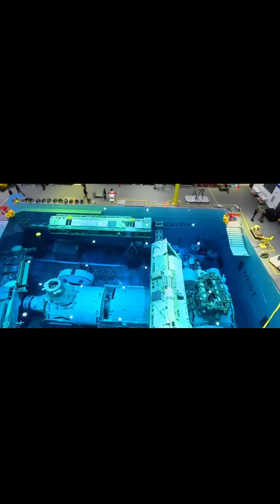How Astronauts Train for Space Travel - Antriksh Yatri Training kaise karte